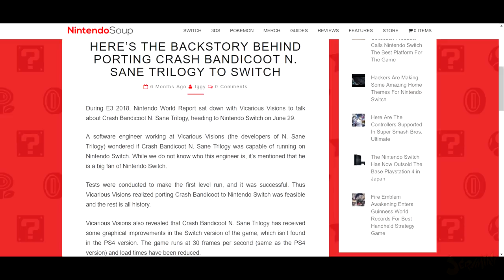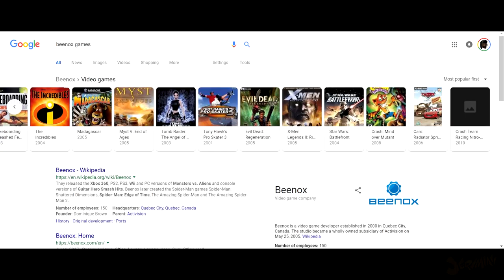Talking About CTR Nitro-Fueled